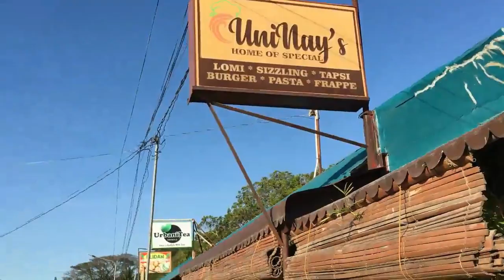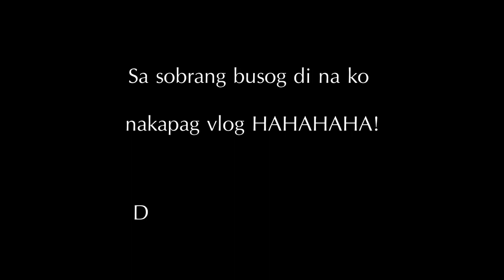VLOG #4 CALATAGAN, BATANGAS PART 1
PANUORIN HANGGANG PART 2